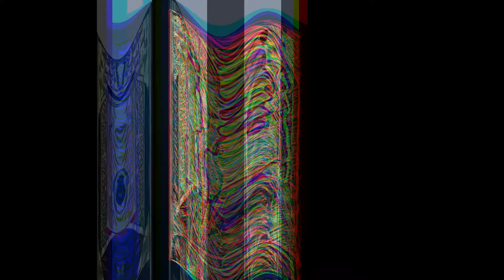BLAQ MUSE The Impacts of Racial Eyed Trauma By Edi Mandala (Artivist) & Vocalized by Zindere Auguste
BLAQ MUSE is a multimedia, archiving, memoir and well-being process that requires me to develop new skills in editorship and to work in solidarity with 'People Of Difference'.
This video is related to a period that I declared myself as an Artivist (an Artist that directs all creativity to Anti Racist Activism) who is aimed at healing racist trauma caused by living in 'hostile environments' of systemic racism, and empowering all its victims, by creating new perspectives that focus upon Reclamation, Resolution and Reparations.
In response to the themes arising from group working interactions, for 'Layers' exhibition at the BMECP Centre for Brighton Fringe Festival 2022  with Sara Alsaraf, Gil Doron and Talulah Miers.